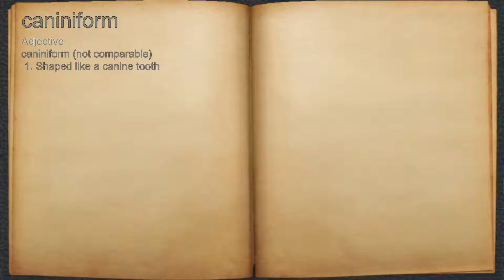What does caniniform mean?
A spoken definition of caniniform.

Intro Sound:
Typewriter - Tamskp